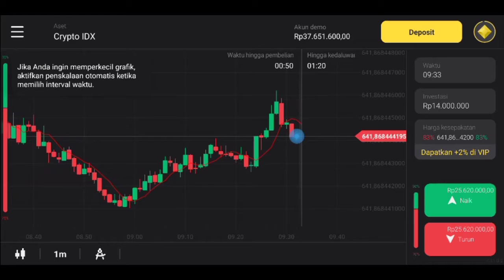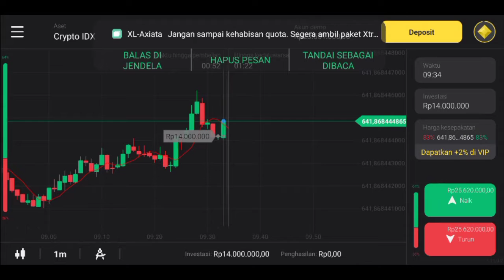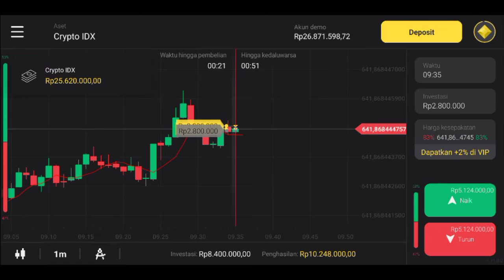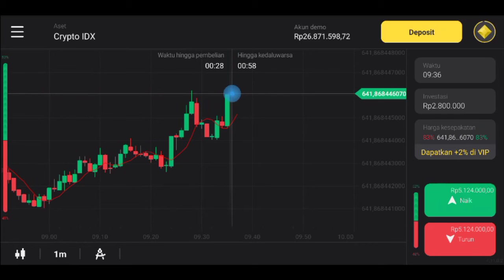CARA TRADING YANG BAR - BAR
Cara trading bar-bar adalah trading menggunakan teknik candle. Teknik candle adalah teknik yang memberikan kita analisa yang cukup tepat untuk memberikan kita sinyal terkait kekuatan dan kelemahan suatu pergerakan pasar, dan kita dapat melakukan open posisi hanya mengenal bentuk-bentuk candlenya saja tapi mengabaikan support dan resisten karena support dan resisten adalah rem dalam kita trading.